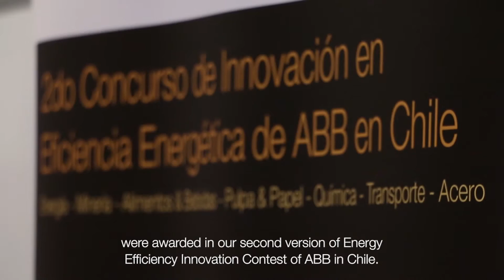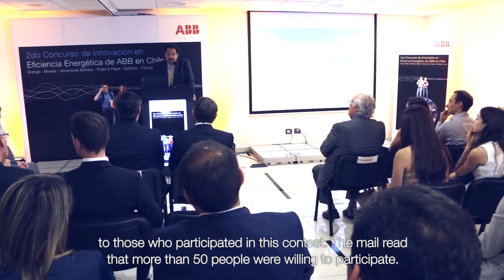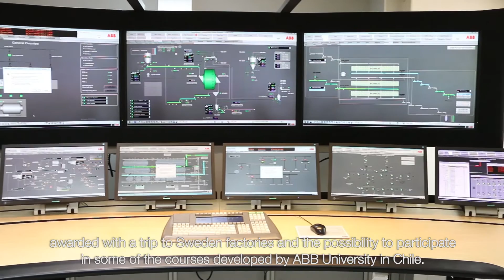Alumnos de UFRO y UTFSM ganan Concurso de Innovación en Eficiencia Energética CiEE2016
Carlos Rojas, estudiante de Ingeniería en Construcción de la Universidad de la Frontera (UFRO) y Williams Flores, Magíster en Ciencia de la Ingeniería de la Universidad Técnica Federico Santa María (UTFSM), fueron los ganadores en las categorías pregrado y postgrado, respectivamente, de la II versión del Concurso de Innovación en Eficiencia Energética organizado por ABB en Chile.